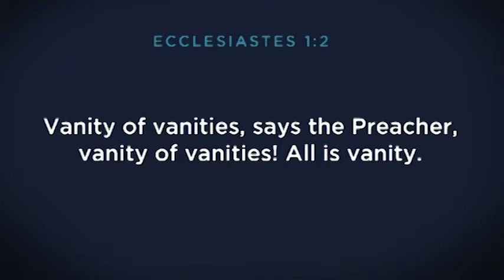An Introduction To Futility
Ecclesiastes 1:1-2